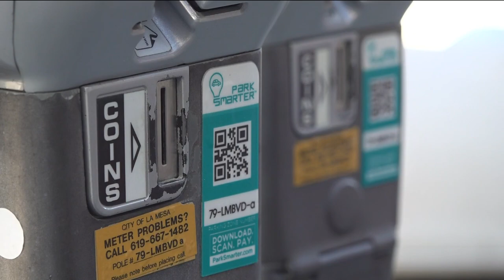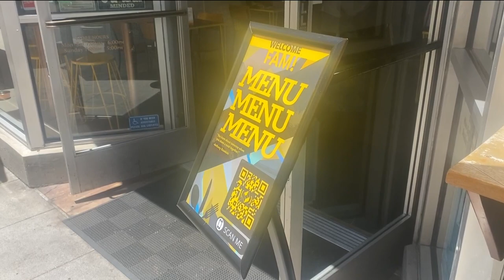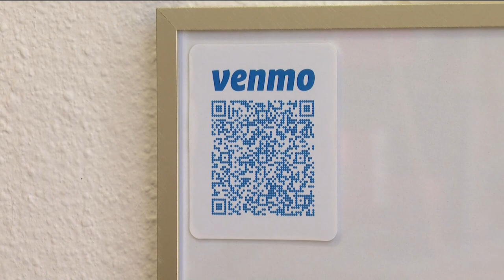Parking QR codes take drivers to links for pornography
The City of La Mesa acknowledged they are aware of the issue and got rid of the QR codes.